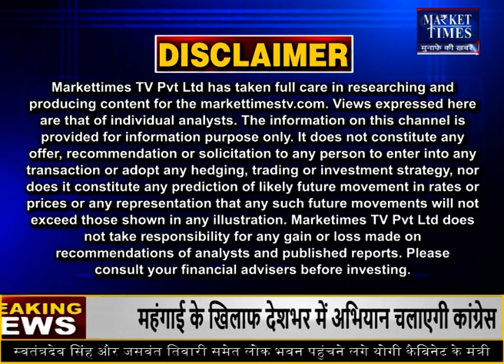सऊदी अरब महंगा कर देगा कच्चा तेल Market Times TV | crude oil brentcrudeoil #